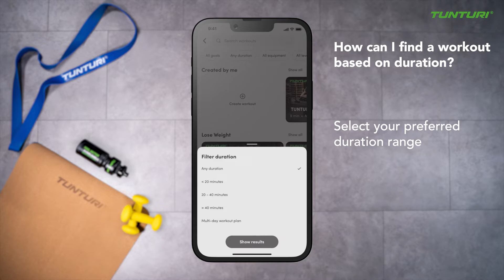HOW TO | Find a workout based on duration | Tunturi Training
This video shows you How to Find a workout based on duration in Tunturi Training.

Would like to know more about the Tunturi Training App?